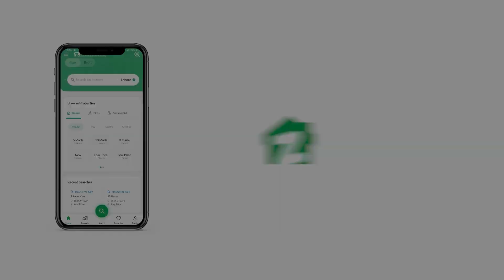400 SQYD RESIDENTIAL PLOT FOR SALE IN GULISTAN-E-JAUHAR KARACHI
400 Square yards Leasd plot available for sale at Gulistan e jouhar block 1
All utilities available near to main Raod
for more details please call siyal Enterprises property consultant Builders and developers